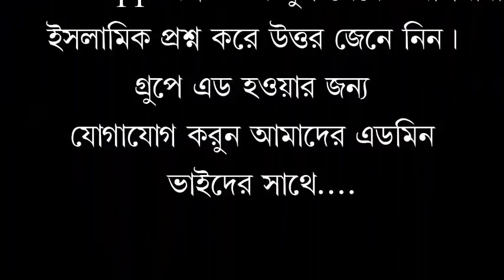প্রশ্ন না যেনো এটোম বোম, ফাটালেন শরীয়তপুরে, মুফতী মীর মোয়াজ্জম হোসাইন সাঈফী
السلام عليكم ورحمة الله وبركاته  প্রশ্ন না যেনো এটোম বোম, ফাটালেন শরীয়তপুরে, মুফতী মীর মোয়াজ্জম হোসাইন সাঈফী